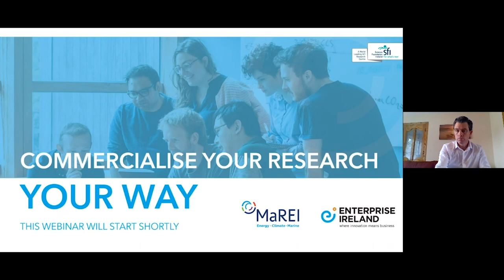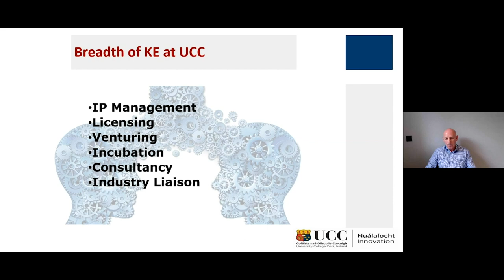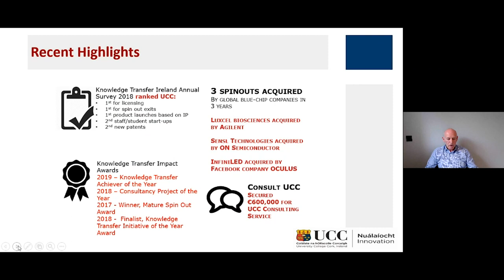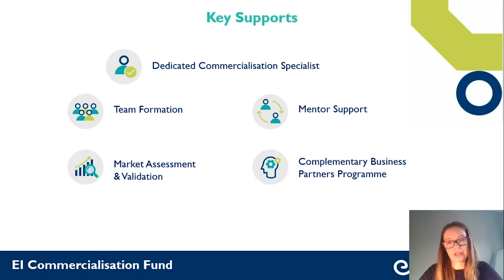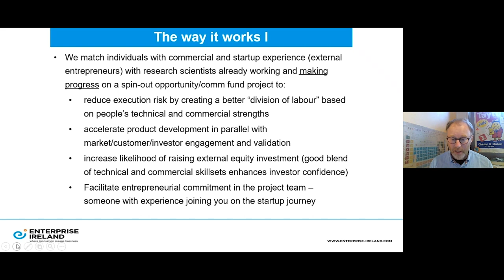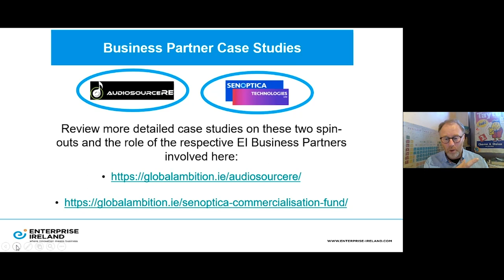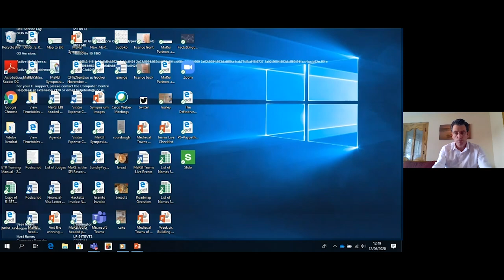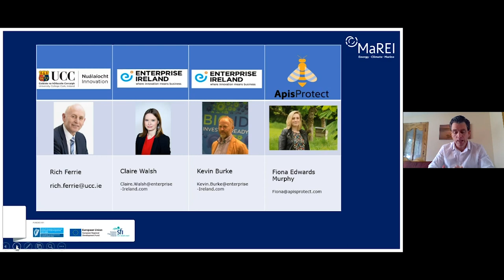Commercialise Your Research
This webinar will help students and researchers better understand the supports available, what to expect when engaging with your local Technology Transfer Offices, some case studies of successful spin outs and how to progress in a way that is comfortable for you.

Rich Ferrie, Director of UCC Innovation

Claire Walsh, Senior Commercialisation Specialist Enterprise Ireland – The Commercialisation Fund (call for applications now open)

Kevin Burke, Senior Commercialisation Specialist Enterprise Ireland – The Business Partners Programme

We will also be joined by special guest Fiona Edwards Murphy, CEO and Co- founder of ApisProtect to discuss her journey from researcher to successful entrepreneur.

This is a great opportunity to quickly understand supports available to the research community interested in commercialisation.